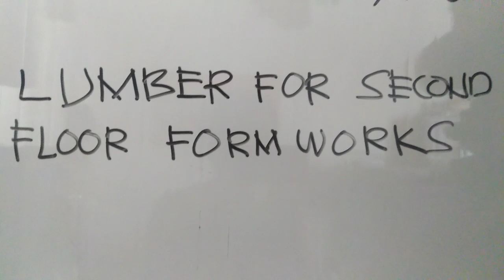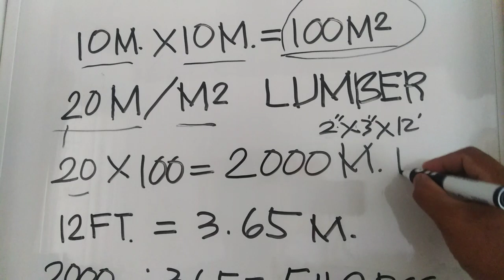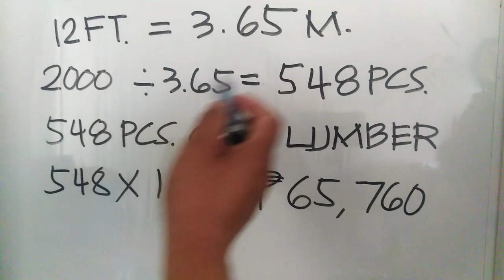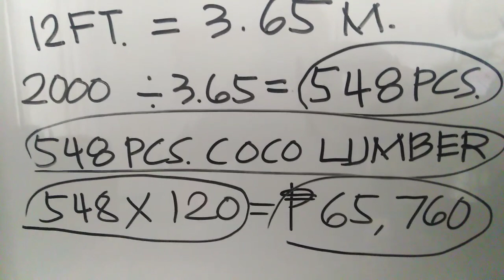How to Calculate CoCo Lumber for Second Floor Formworks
Alamin kong magkano magastos ng Lumber scaffolding sa second floor.